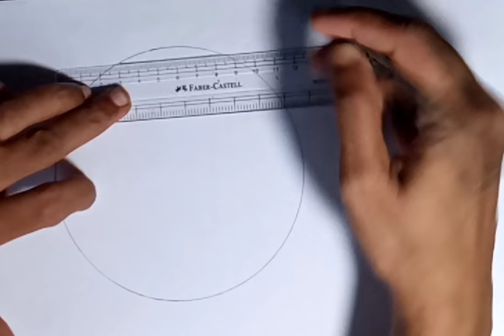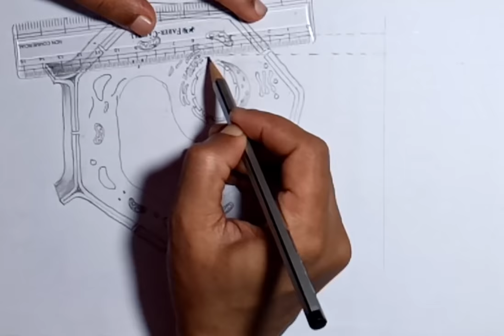How to draw plant cell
It is useful to draw a diagram  of  a  plant  cell  neatly